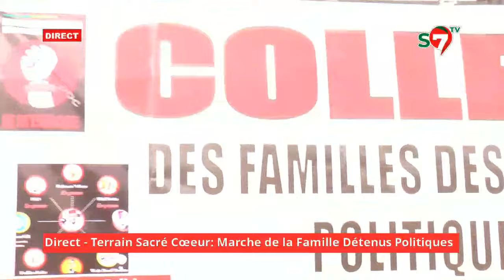Serigne Saliou Gueye rappelle son passé de détenu : "J'ai été en prison et je sais..."